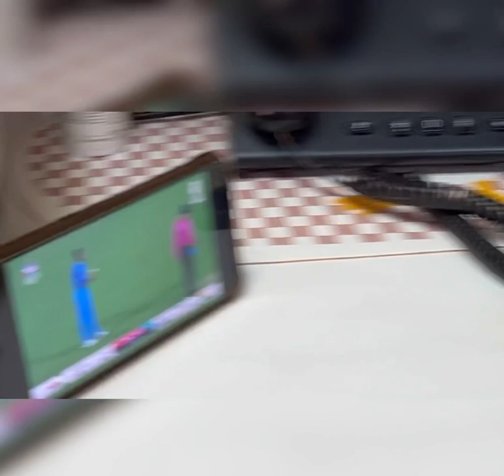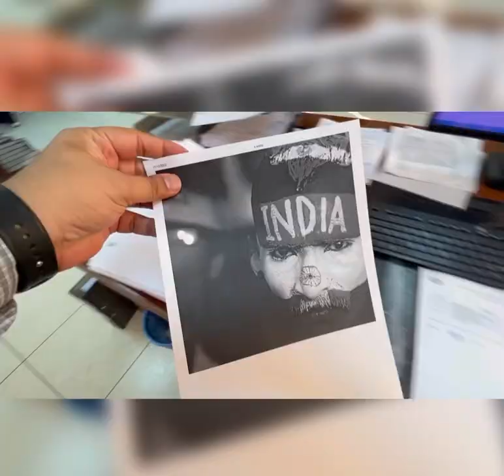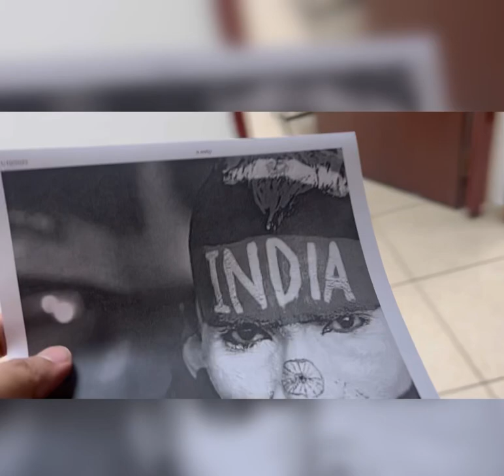Cricket Battle with indian in office | Ind Vs Eng